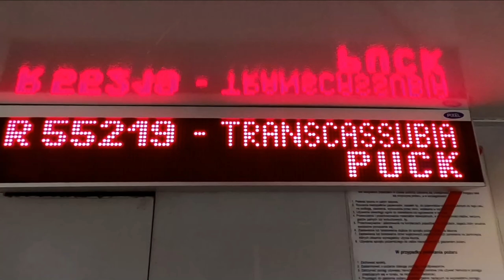Zjazd Kaszubów w Pucku - XXII Światowy Zjazd Kaszubów - pociąg Transcassubia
W dniu 21/08/2021 z Chojnic do Pucka przejechał specjalny pociąg "Transcassubia" wiozący Kaszubów na ich XXII światowy zjazd w Pucku